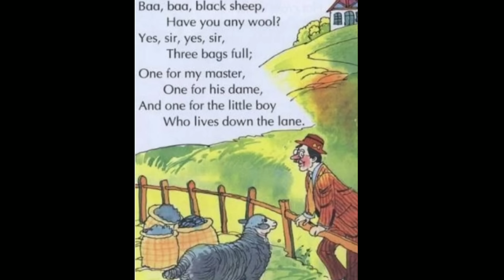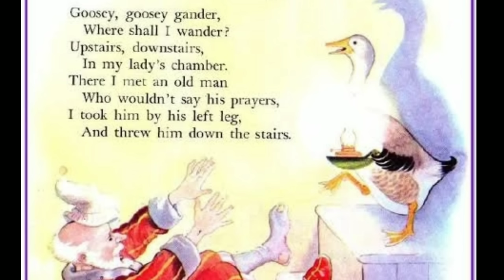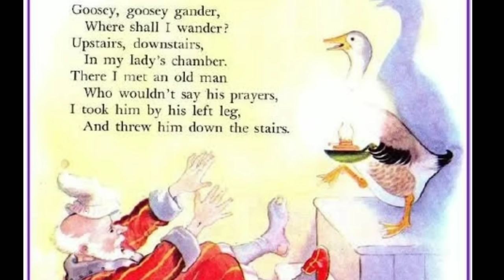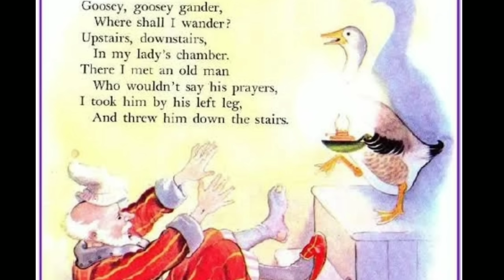Nursery Rhymes phen a thudik Rapthlak Tak Tak inthup te=PART 2... ............... Lalrammuanpuii izu